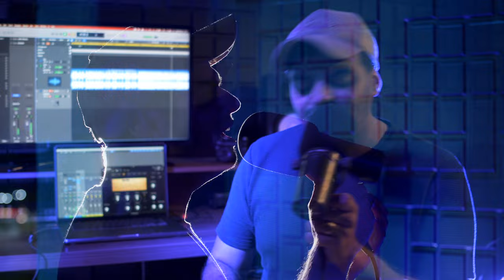Lucas Rodrigues - Levanto um Aleluia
Essa versão é totalmente diferente da original que é da Bethel Music, tentei juntar um pouco das coisas eletrônicas que gosto e trazer algo bem diferente do original mesmo!
Sempre que vou construir o arranjo de alguma versão procuro sair do óbvio, as vezes fujo até demais kk...
Mas espero que você goste!

Vídeo: @DMSFilmes
Produção Músical, Mix e Master: @lucasrodriguesprodutor
Teclados, Guitarras, Baixo e Bateria: @lucasrodriguesprodutor

se você ainda não conhece meus trabalhos e quer ouvir um pouco mais, pode conhecer através destes links abaixo:

instagram e Tik Tok: @lucasrodriguesprodutor